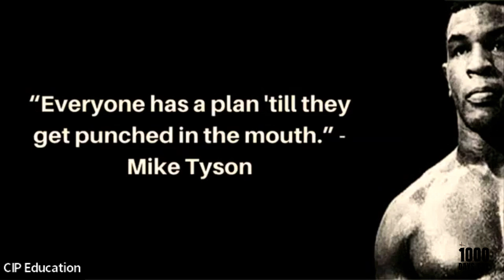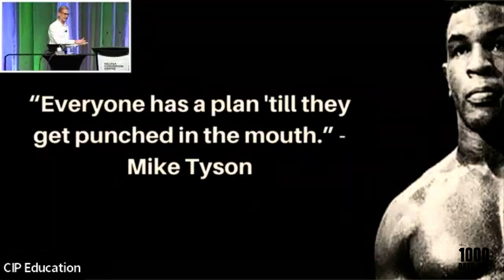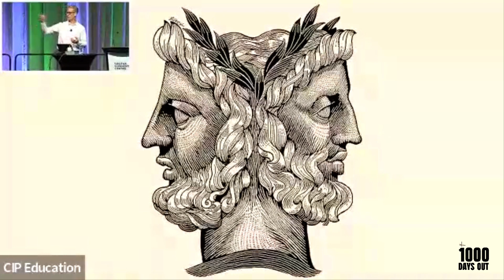Strategic Foresight & The Roman Gods - Keynote Clip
Introductory video from a 2023 Keynote presentation delivered in Halifax, Canada to 800 in-person and 300 remote attendees for the Canadian Institute of Planners National Conference.